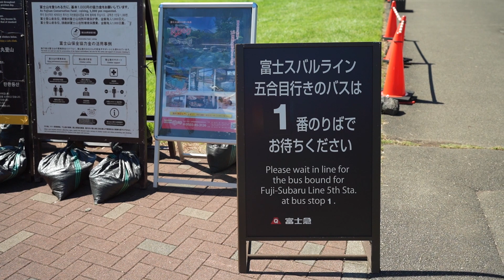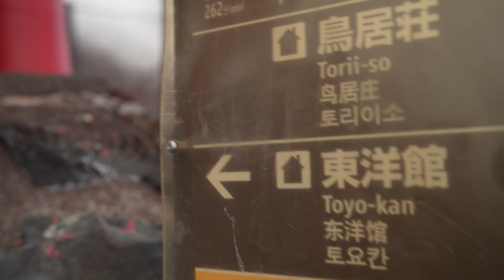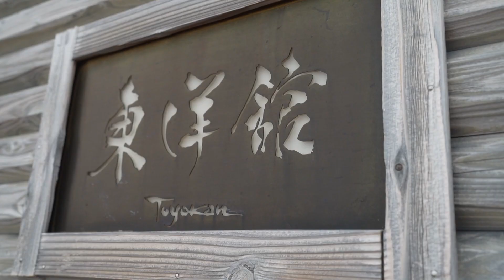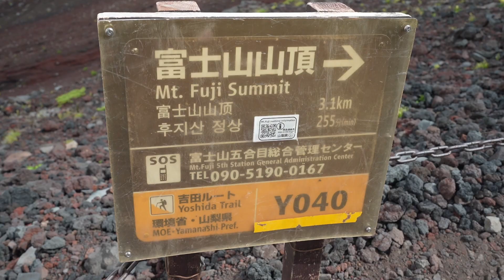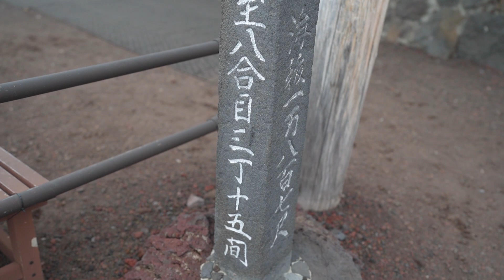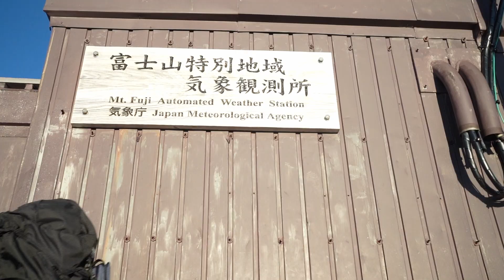【富士登山】just30になる頃には富士山一回くらい登っておきたい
ジンバルが欲しくなる、動きが多い動画は